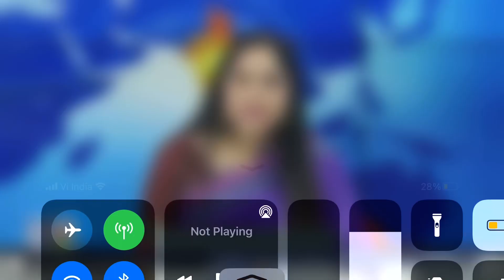Dr Rajeev Jayadevan on the factors that influence the pandemic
There are things we can change, and then there are others we can’t. We need to focus on traditional public health tools knowing that we are in it for the long haul. Surges will come and go. What we do as citizens will help reduce the size of surges.